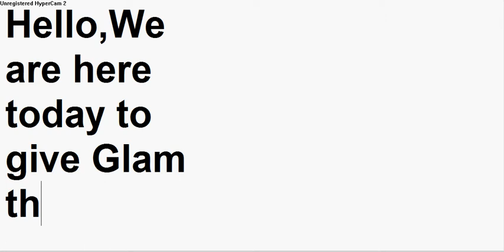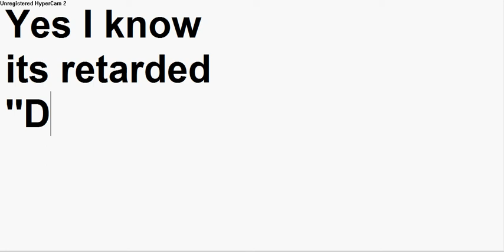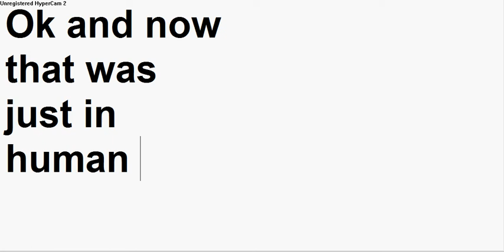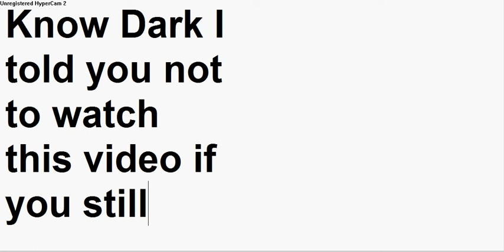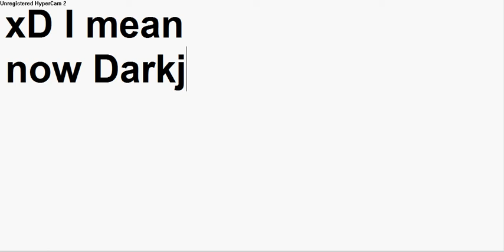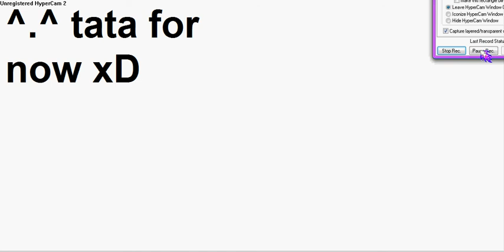=)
ROFL I told you i can't type just remove the K to every KNOW it suppost to be NOW ROFL